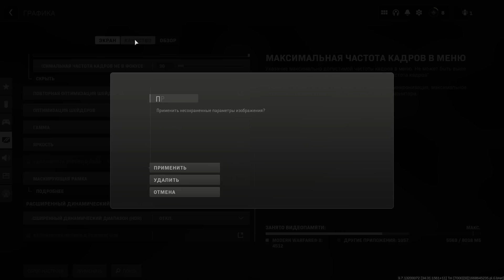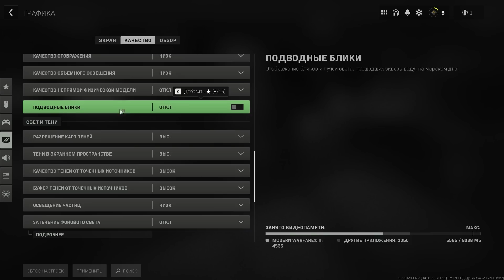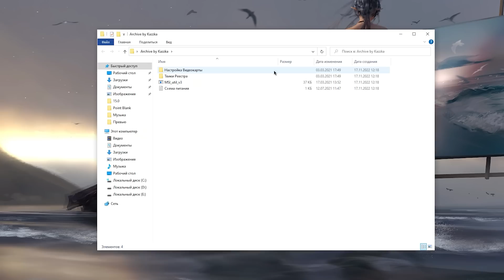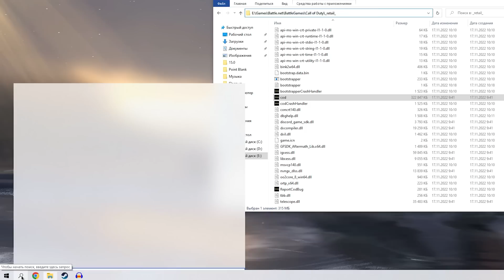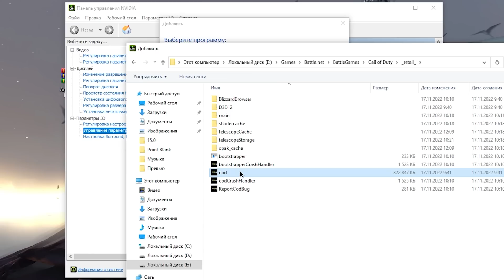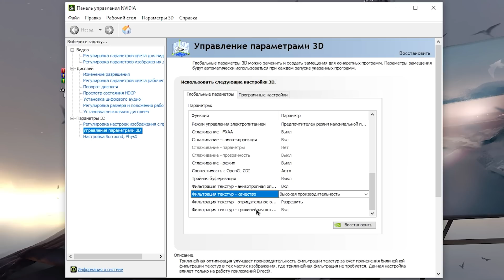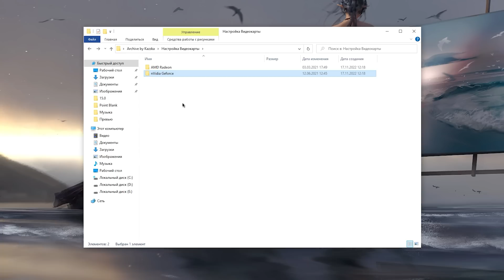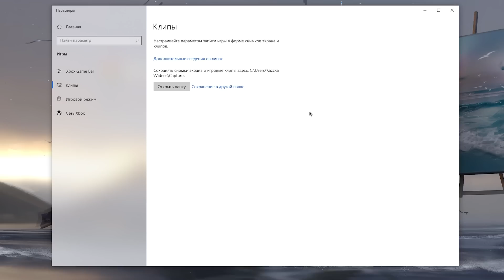🎮Call of Duty: Warzone 2: ПОВЫШЕНИЕ FPS и ОПТИМИЗАЦИЯ / НАСТРОЙКА ГРАФИКИ в ВАРЗОН 2 [2023]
Руководство по повышению фпс в Call of Duty: Warzone 2 / ВАРЗОН 2 на слабом пк, повышение fps, исправление задержки, лучшие настройки по повышению фпс в 2023 году ✔️

В этом видео вы узнаете как максимально оптимизировать warzone 2 для слабых пк в 2023 году, избавиться от лагов, фризов и задержки, а так же лучшие настройки в варзона 2
Как повысить фпс в warzone 2, оптимизация warzone 2

ТАЙМ КОДЫ:
0:00 - Вступление
0:21 - Настройки графики
6:55 - Оптимизация
13:00 - лайк и подписка = респект!